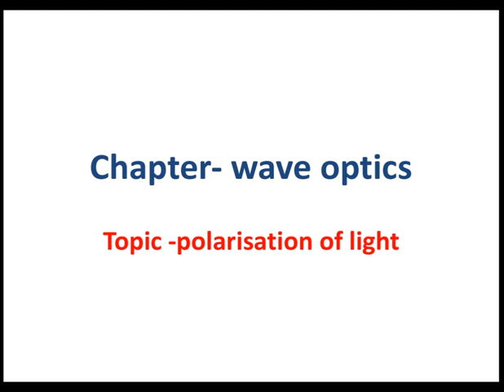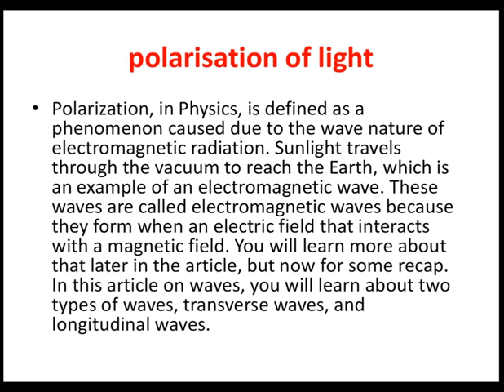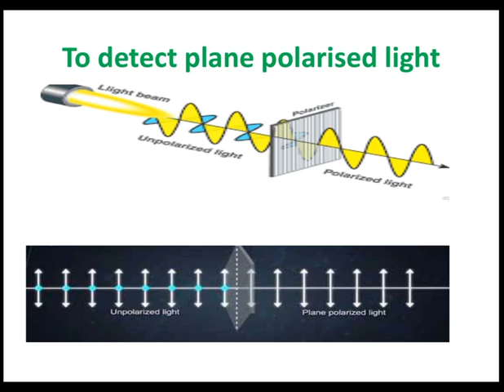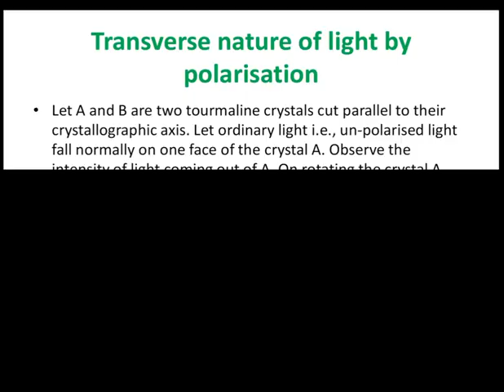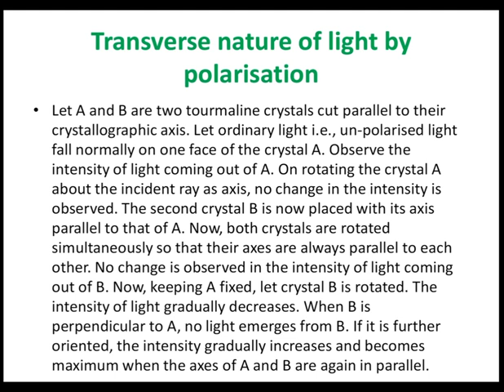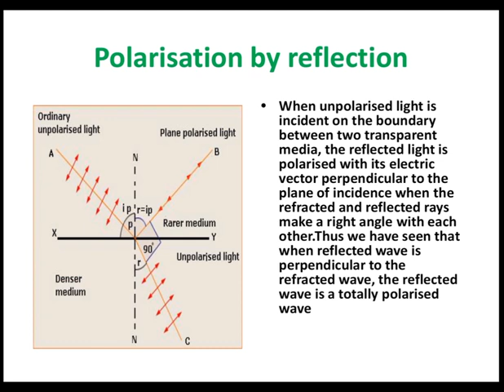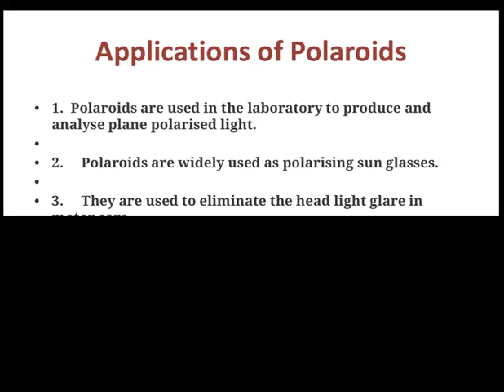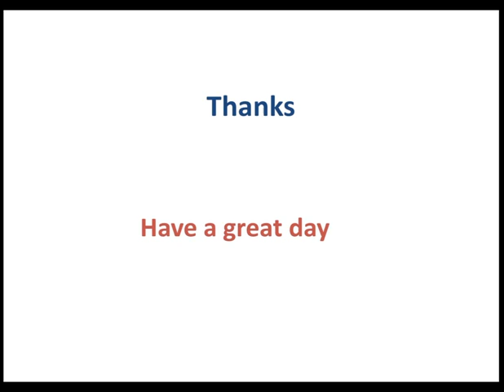Polarisation of light /optics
12 physcis